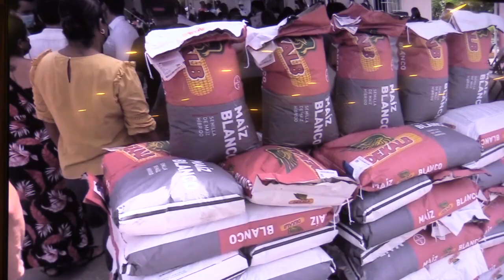RTGnoticias | Exalta alcaldesa de Acapulco, transparencia de su primer gestión de gobierno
El presupuesto ejercido en Acapulco durante el periodo 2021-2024, con un monto superior a los  200 millones de pesos, fue histórico, destacó la alcaldesa Abelina López Rodríguez, al considerar esto un logro derivado de la transparencia y eficacia en la aplicación de los recursos con base en el plan de desarrollo municipal.